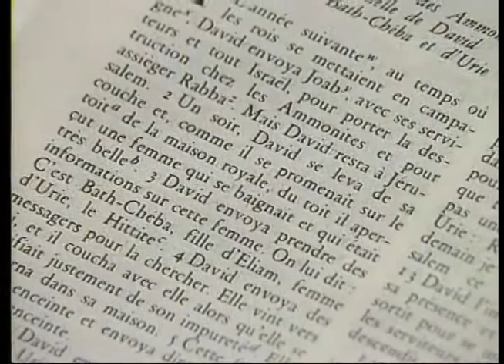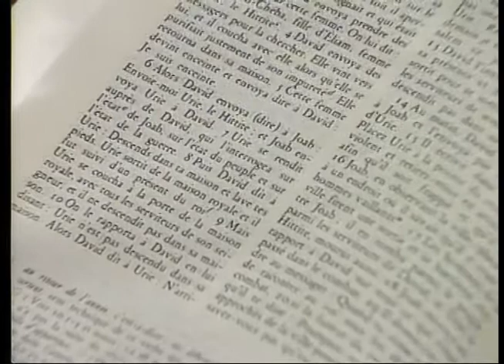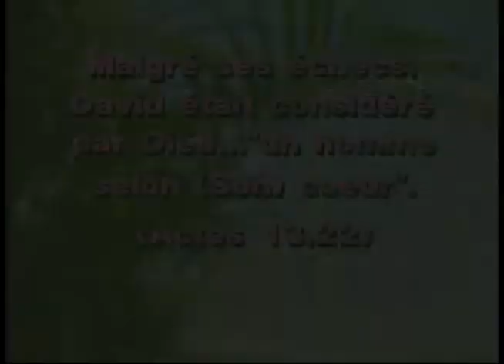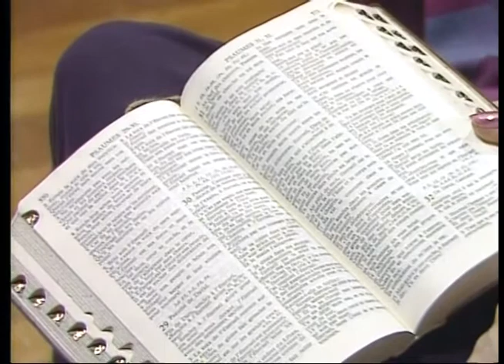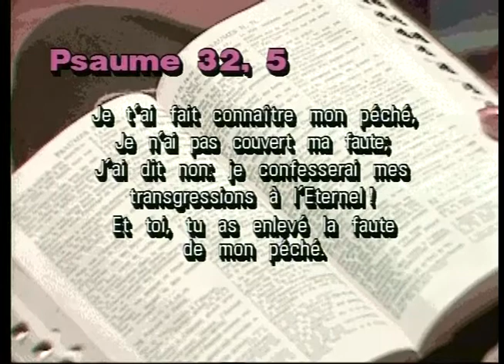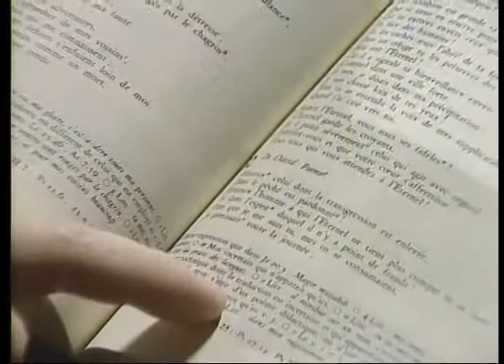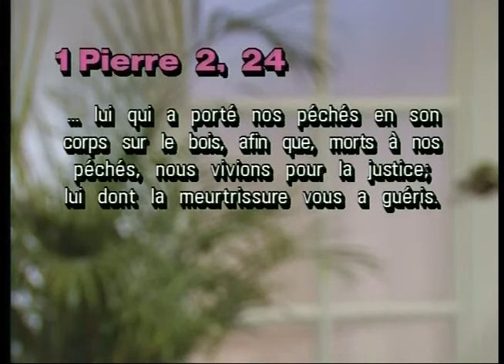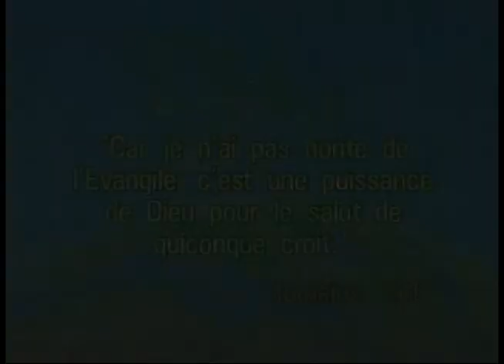TéléBible 1988 - #4 - Le pardon